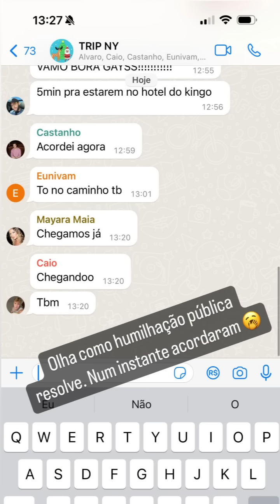MILIONÁRIO MÃO DE VACA | ELE PERDEU O CELULAR | FOI DESFILAR E QUASE CAIU 😂😂 | CARLINHOS MAIA 🌻